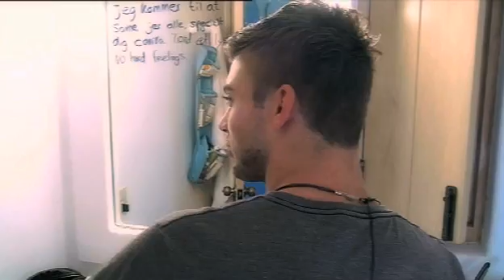Paradise-Nichlas synger Justin Bieber TV3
Vi har vores helt egen Justin Bieber på Paradise Hotel 2013 - her giver han (Nichlas PH7) den gas foran spejlet sammen med Stine Kronborg. Se GRATIS afsnit på